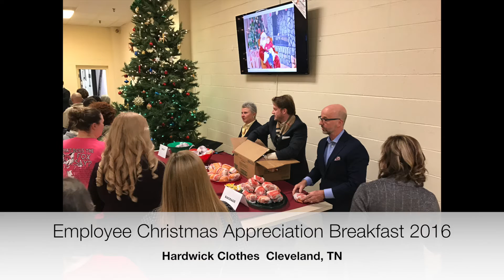Merry Christmas from Hardwick Clothes!